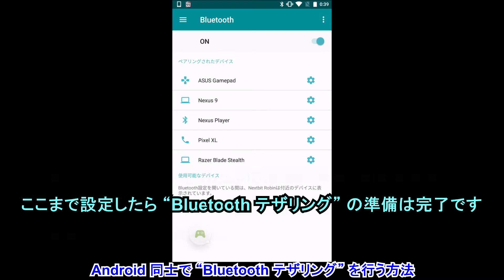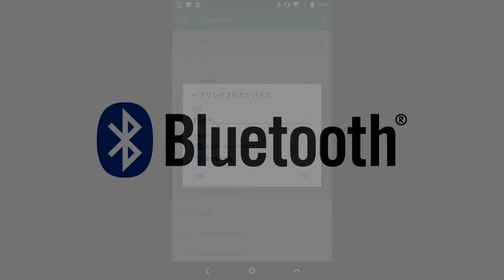Android 同士で “Bluetooth テザリング” を行う方法とその利点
【今回の内容】
今回は、Android 同士で “Bluetooth テザリング” を行う方法とその利点を解説しています。